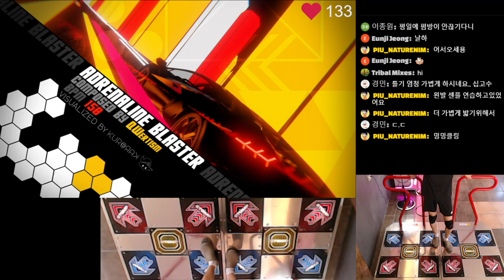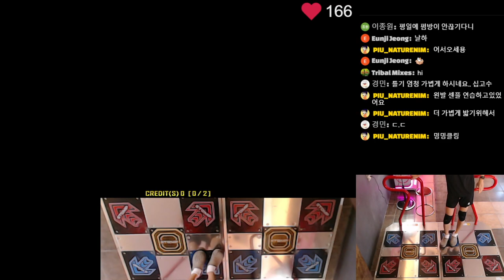Adrenaline Blaster D25 (Ultimatum Training)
Step Maker / Player - Naturenim